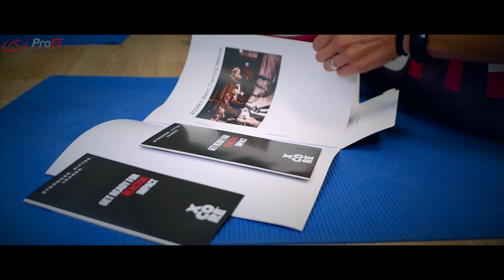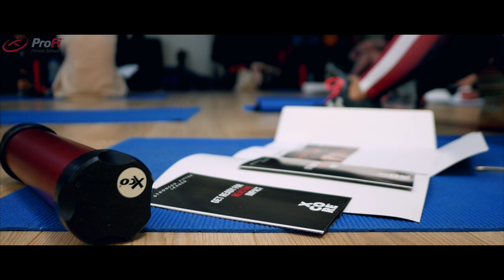XCORE® -Trainer Profi Fitness School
The ultimate core training using the XCORE® -Trainer to give the muscles the extra boost. Simple exercises, matching perfectly with the energetic music of the workout, keeping you motivated. The choreography is easy and focuses on fun and results.
ProFi Fitness School is inviting all gyms and fitness clubs to take part in our staff training.
We will come to you, train your staff and help you become the best gym!